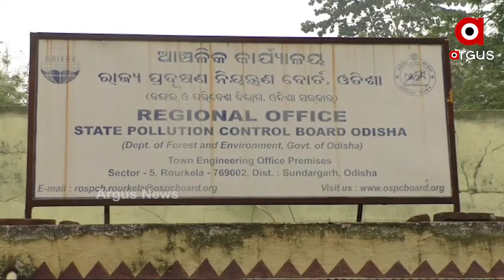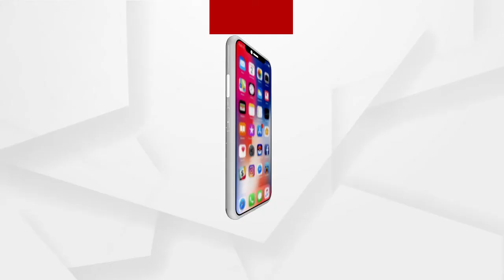ବିଷବଳୟରେ ଷ୍ଟିଲ ସିଟି....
ବିଷବଳୟରେ ଷ୍ଟିଲ ସିଟି ରାଉରକେଲା । ଧୂଳି ଓ ଧୂଆଁରେ ପୂରା ଅଞ୍ଚଳବାସୀ ଅସ୍ତବ୍ୟସ୍ତ । ପ୍ରଶ୍ୱାସରେ ସ୍ୱଚ୍ଛ ବାୟୁ ବଦଳରେ ବିଷ ଗ୍ରହଣ କରୁଛନ୍ତି ଲୋକେ । କଳକାରଖାନା ଗୁଡିକ ଖୁଲମଖୁଲା ପ୍ରଦୂଷଣ ନିୟମର ଉଲ୍ଲଂଘନ କରୁଥିଲେ ବି ଚୁପ ବସିଛି ପ୍ରଶାସନ । ଯାହାକୁ ନେଇ ସାଧାରଣରେ ଉଠିଛି ପ୍ରଶ୍ନ.